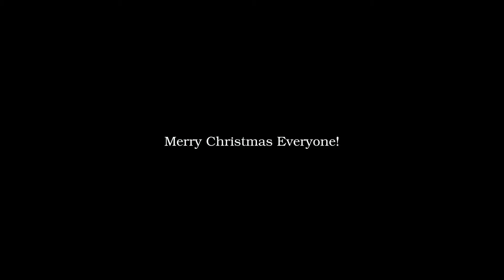A Cambridge Christmas (Collegiate) Shag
Music: Button Up Your Overcoat - Gordon Webster & Hetty Kate

What better way to share the spirit of Christmas that a spot of wintry Collegiate Shag :)

Here's a sneaky peek at some footage we shot on the one day of heavy snow we had earlier in December... ...no, we didn't have a white Christmas this year!

Some of this footage might find it's way into a larger project - watch this space ;)

Thanks to Immy for joining me at short notice on the icy paths by The Backs in Cambridge, with the iconic King's College Chapel as our scenery.